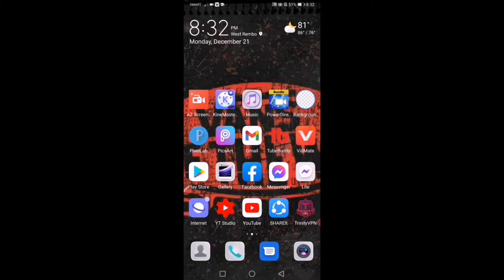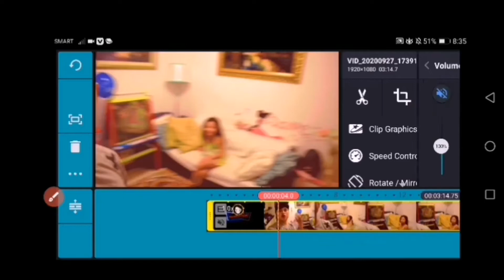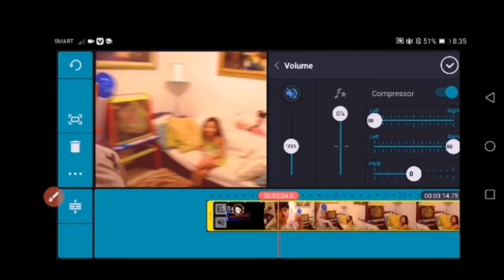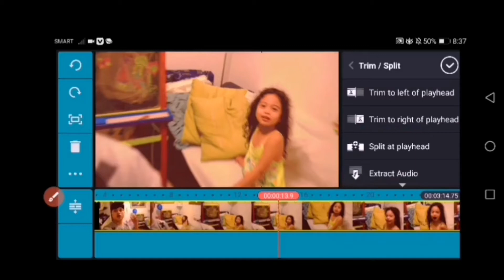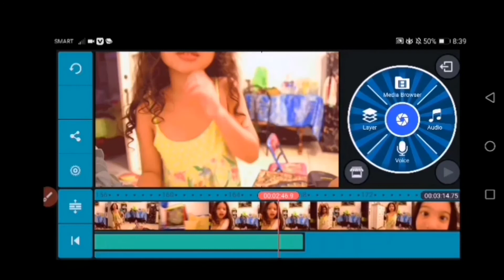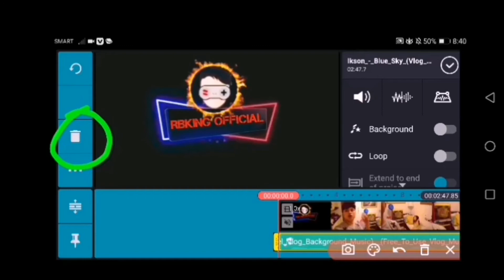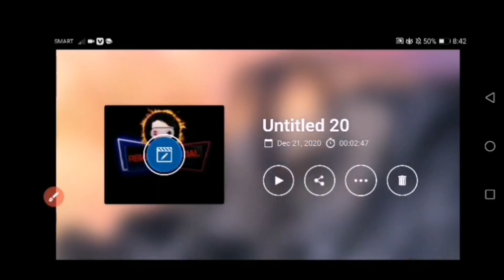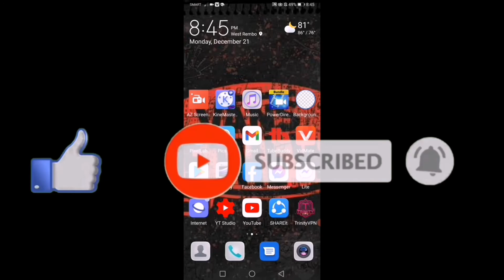PAANO MAG EDIT SA CELLPHONE GAMIT ANG KINEMASTER FULL TUTORIAL For beginners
how to edit mobile phone videos
how to edit wix mobile phone
how to edit gmail mobile phone
how to edit pdf in mobile phone
how to edit resume in mobile phone
how to edit photos in mobile phone
how do i change mobile phone provider
how do i change mobile phone networks
how to change mobile phone number at&t
how to change t mobile phone number
t mobile how to change phones
how to edit mobile version of wordpress site
how to edit mobile view on squarespace
how to edit mobile view on wordpress
how to edit mobile view on shopify
how to edit mobile video
how to edit mobile view in elementor
how to edit mobile view in mailchimp
how to change your t mobile phone number
paano mag edit ng video sa cellphone
paano mag edit ng vlog sa cellphone
paano mag edit ng picture sa cellphone
paano mag change account sa mobile legend
paano mag edit ng video gamit ang cellphone
paano mag edit